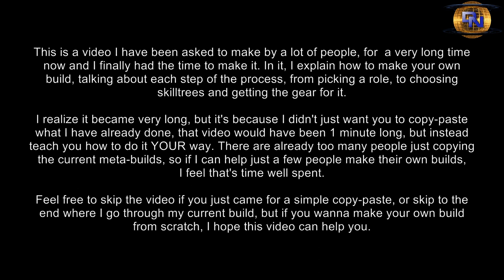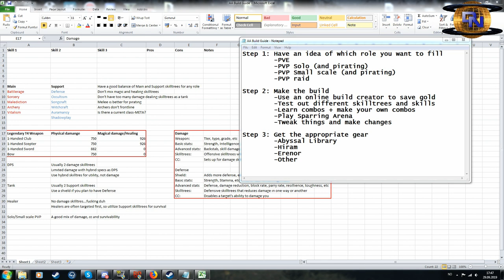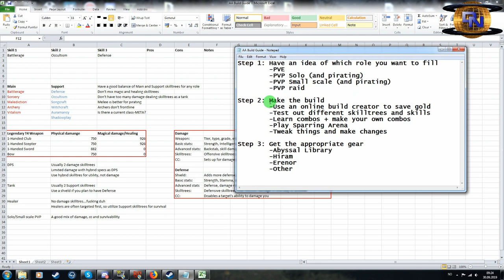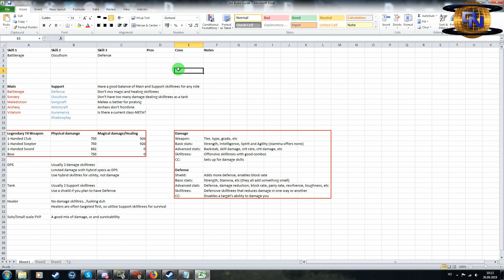Archeage - Apex's Build Guide